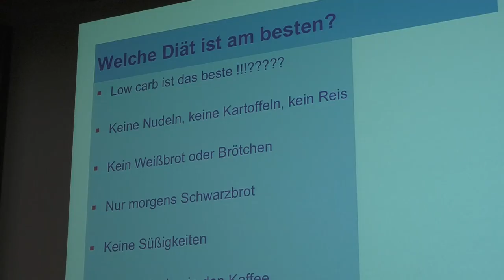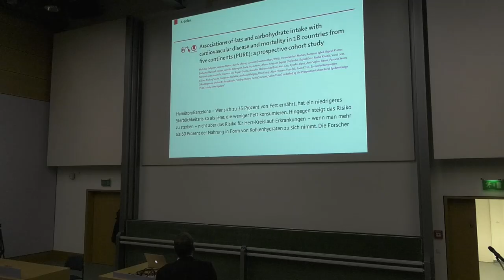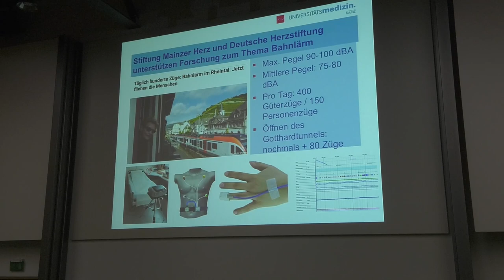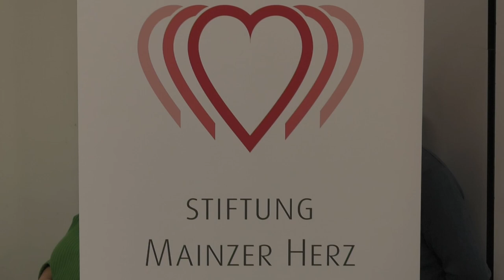Johann Lafer bei "Stiftung Mainzer Herz informiert"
Sternekoch Johann Lafer war zu Gast bei der Veranstaltungsreihe "Stiftung Mainzer Herz informiert". Themen: Übergewicht, gesundes Essen, neue Studien zum Thema ‚Abnehmen mit Low Carb - garniert mit Ernährungstipps von Johann Lafer, der auch Kuratoriumsmitglied der Stiftung ist.